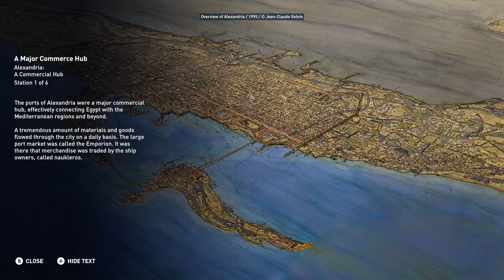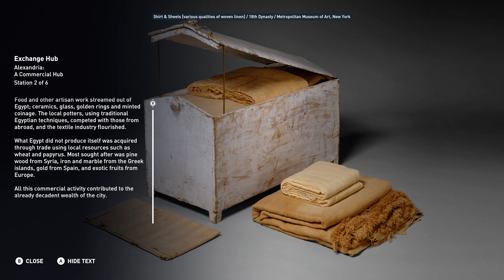Assassin's Creed Origins: Discovery Mode - Alexandria: A Commercial Hub w/ Commentary